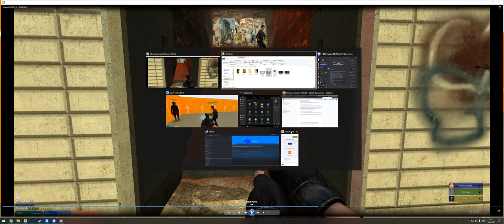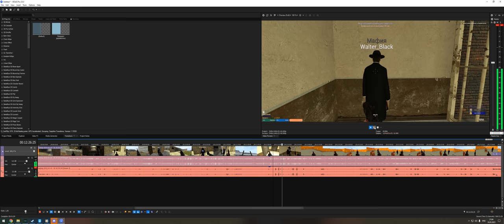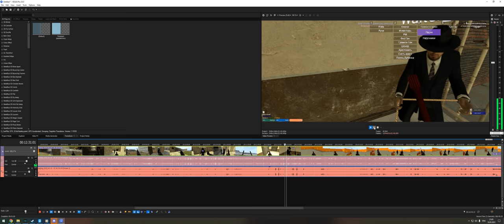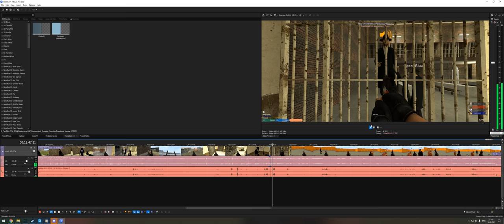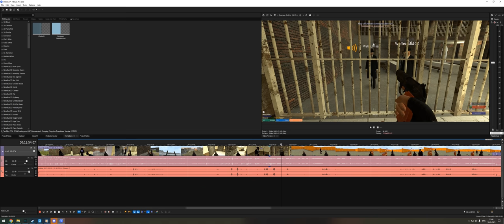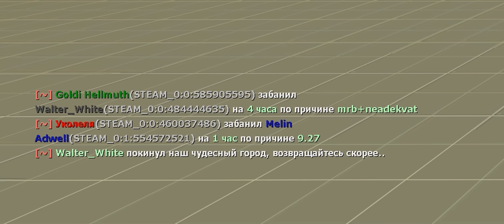ПЕРЕОБУЛСЯ ПРЯМО НА ЖАЛОБЕ в Garry's Mod DarkRP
В этом видео наборный админ ПЕРЕОБУЛСЯ ПРЯМО НА ЖАЛОБЕ в Garry's Mod DarkRP